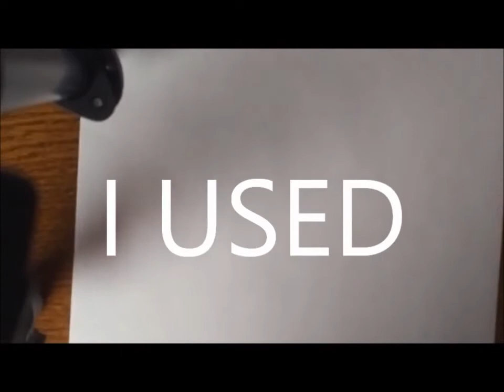Cartoon Turkey Speed Draw - Happy Thanksgiving!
I hope u enjoyed this speed draw :3 I know this isn't an lps video but lps videos take a while to make but I still wanted to get something out for thanksgiving! Also I'm DEFINATELY not an artist!!! Ik its bad!!

I do not own the intro music, "Shut Up And Dance" it was produced by the band "Walk The Moon"

By My Side By: Craves
Hello By: OMFG